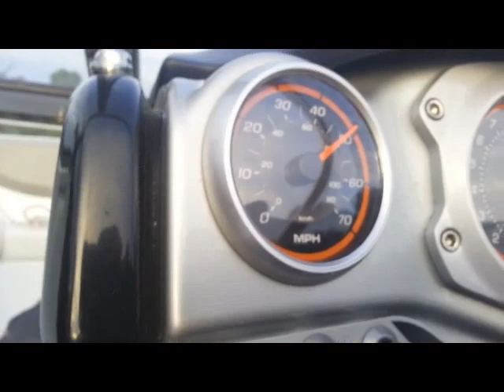kaskader i motorówka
Próby motorowodne na rzece Odrze we Wrocławiu. Sprawdzamy motorówkę przed sezonem letnim.